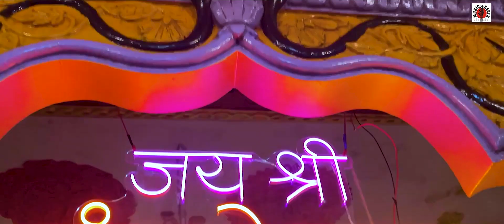JAI SHIV SHANKAR KAILASHI || GUFY || VIJAY SUTHAR || MUSIC BEATS OFFICIAL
SONG  -  JAI SHIV SHANKAR KAILASHI
SINGER - GUFY
LYRICS BY- VIJAY SUTHAR
MUSIC PRODUCED BY - D J BHARALI
MIXED AT - MUSIC  BEATS  STUDIO
AUDIO SUPERVISED BY- ANKITA CHAUHAN

Video credits ...

FEAT - ANKITA CHAUHAN
VIDEO BY - DIBYAJYOTI BHARALI
VIDEO  EDITED  BY  -  KAILASH R DAS
MAKE UP & HAIR - VIVEK
CREATIVE DIRECTOR  - NOTE

Produced by - MUSIC BEATS OFFICIAL
Line Producer - NIB NOTATION
Executive Producer -  NIB NOTATION
Special thanks to -
                                    GUFY
                                    DURGESH  VISHWAKARMA